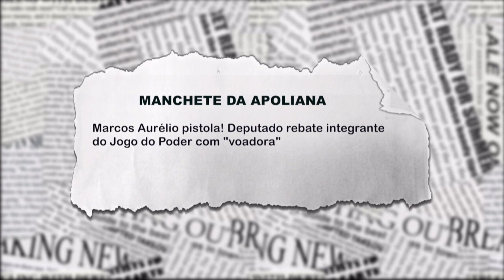Marco Aurélio Sampaio rebate integrante do Jogo do Poder com "voadora"